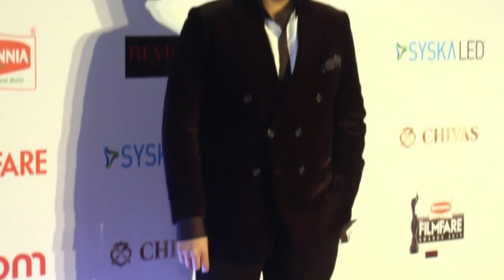Karan Johar Announces To Launch SRK's Son Aryan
Filmmaker Karan Johar has big plans for his buddy Shah Rukh Khan's son Aryan. Watch him talk about launching Aryan in Bollywood, here.